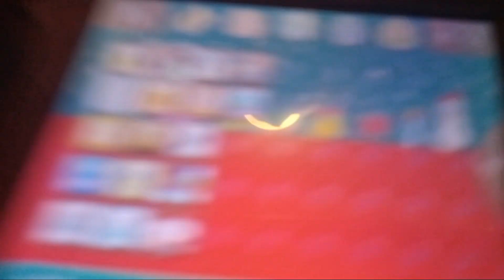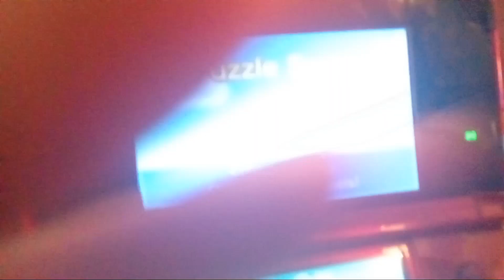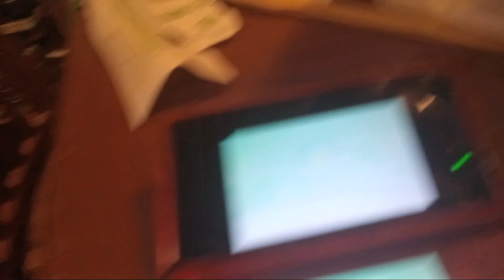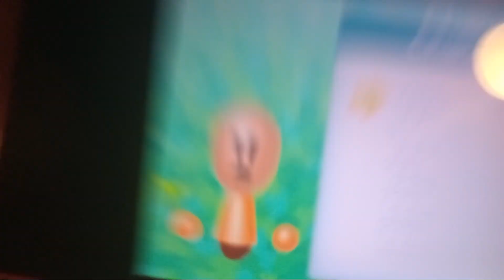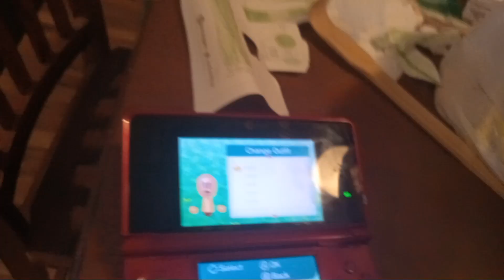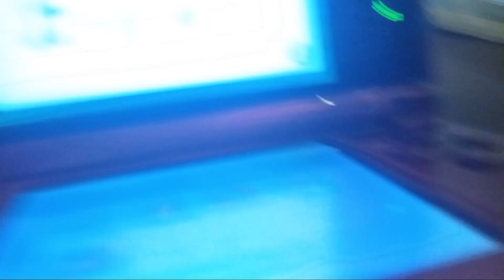Trying to get a StreetPass in 2023 Day 6 (3/24/23)